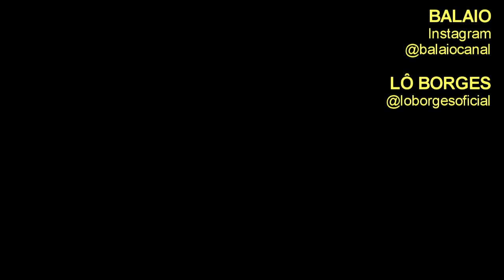LÔ BORGES: "Dois Rios"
LÔ BORGES foi um dos fundadores do Clube da Esquina, grupo de artistas mineiros que marcou presença na música popular nas décadas de 1970 e 1980.
É co-autor, junto com Milton Nascimento, do disco Clube da Esquina, de 1972, que se tornaria um marco na música popular brasileira.
Entre suas composições mais famosas destacam-se, entre outras, "Paisagem da Janela", "Para Lennon e McCartney", "Clube da Esquina n.º 2" e "O Trem Azul".
É considerado um dos compositores mais influentes da música brasileira, tendo sido gravado por Elis Regina, Milton Nascimento, Flávio Venturini, Beto Guedes, Nenhum de Nós, Ira!, 14 Bis, Skank, Nando Reis, entre outros.